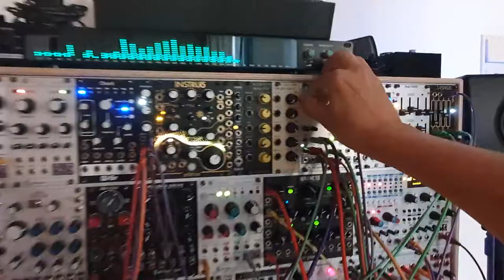Eurorack Modular Livejam - GSC - BIA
live performance with an Eurorck Modular Synthesizer
voices chainsaw plaits and Bia and many FX

Mein Setup:
Mischpult mit USB/Audio Interface